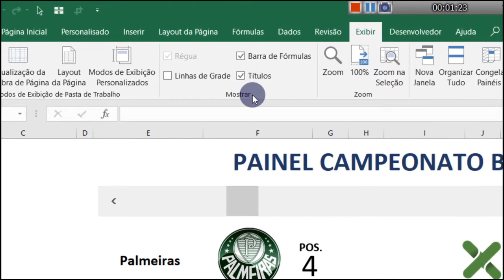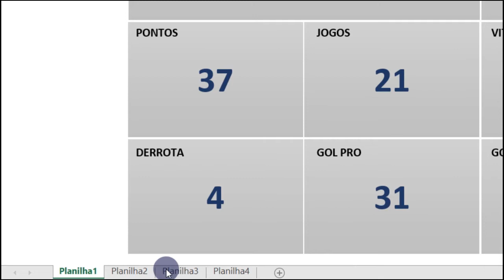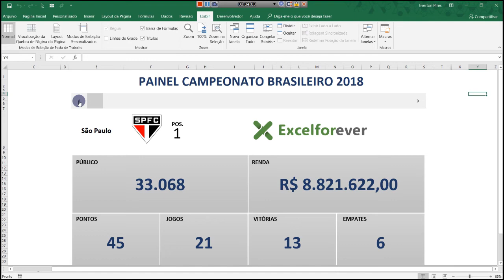Espaço na tela do Excel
Saiba como ganhar espaço na tela do seu Excel. Ocultando algumas ferramentas do Excel você ganha uma tela gigante para demonstrar seus relatórios.